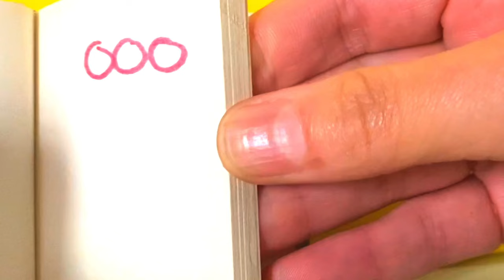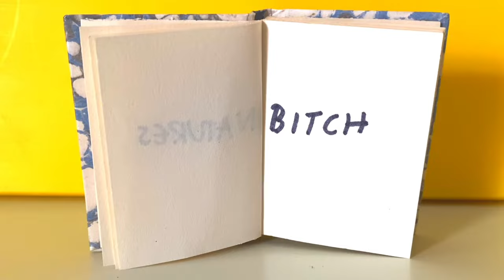Okay Kaya - Mother Nature's Bitch (Lyric Video)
"Mother Nature's Bitch" the song by Okay Kaya from the album 'Watch This Liquid Pour Itself', out on Jagjaguwar.

Directed/shot/edited by Okay Kaya

Lyrics:
Everybody
Please give a warm welcome to
To this current mood
Here I am
Easy to please
Here I am
Okay with it
Here I am
Being Mother Nature's bitch
Ooh
Ooh
Here I am
The whole world is my daddy
Here I am
Wabi sabi papi
Here I am
Desperate for attention
Here I am

Okay Kaya - Mother Nature's Bitch